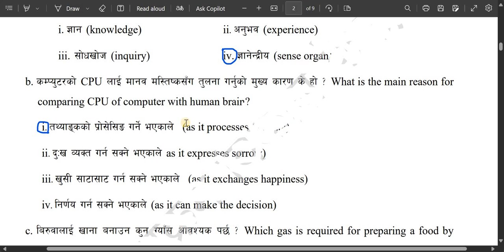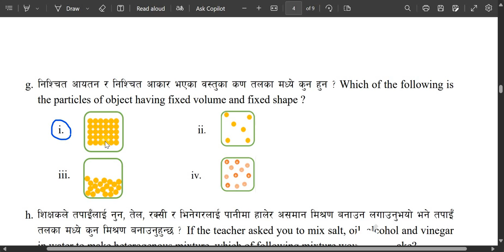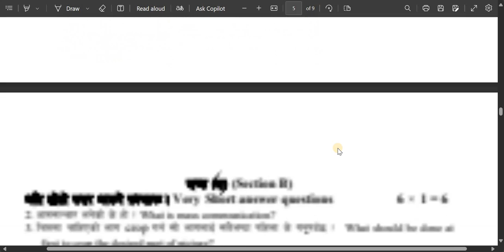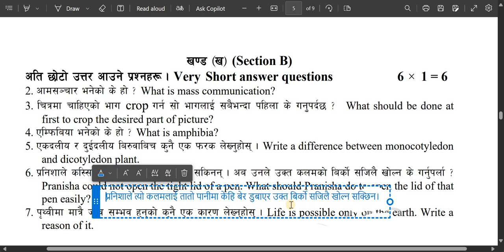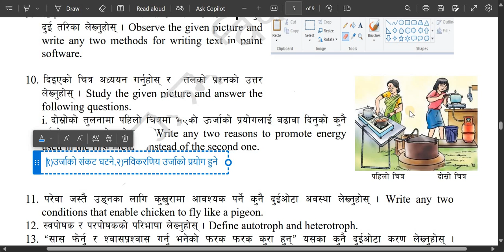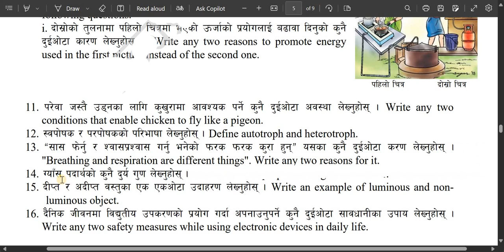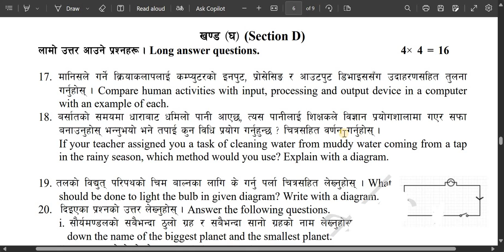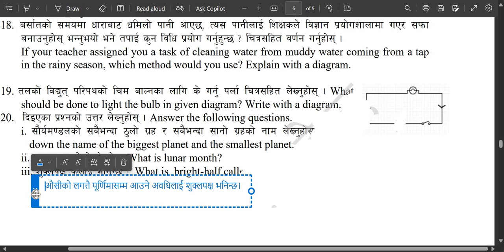Class 5 Science and Technology/model question paper/solved/कक्षा ५ विज्ञान तथा प्रविधि नमुना प्रश्न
कक्षा ५ विज्ञान तथा प्रविधि नमुना प्रश्नोत्तर